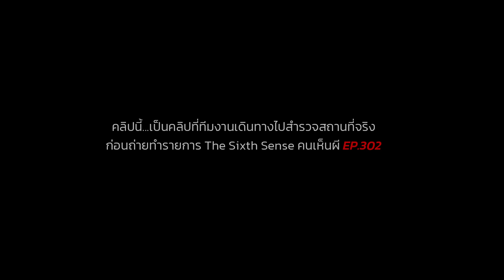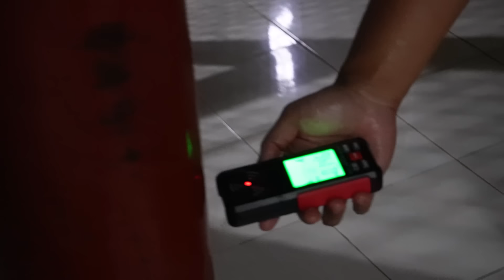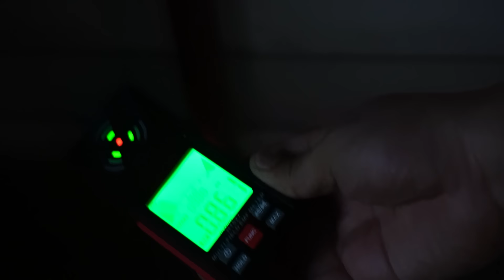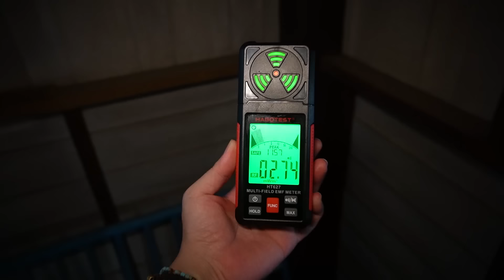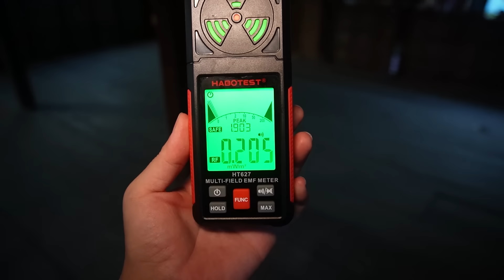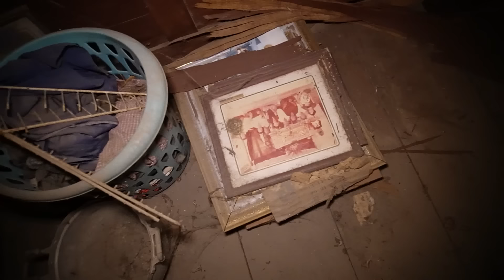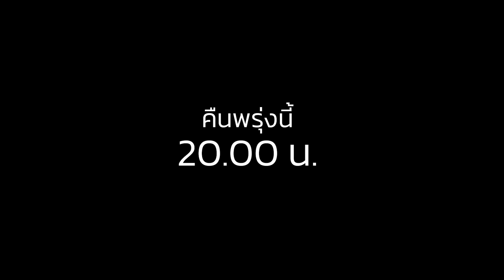EP.7 GHOST LAB : ชั้น 2 ปิดตาย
รายการ The Sixth Sense Talks เป็นความตั้งใจของพวกเราที่อยากจะมานั่งพูดคุยข่าวสารที่เกิดขึ้น ณ ปัจจุบันและบอกถึงผลของกรรมที่เกิดจากการกระทำ ทั้งกรรมดีและกรรมชั่ว เพื่อให้ทุกๆคนเกรงกลัวต่อบาปละเว้นความชั่ว ตั้งใจสร้างกุศลทำแต่ความดี นี่คือความตั้งใจของรายการ The Sixth Sense Talks ซึ่งถ้าเกิดทางรายการได้พูดคุยไปถึงบุคลใดที่ทำให้รู้สึกไม่พอใจไม่สบายใจหรือไม่ถูกใจ ทางรายการต้องขออภัยมา และ ขออโหสิกรรมมา ณ ที่นี้ด้วยนะครับ

ด้วยความเคารพทุกๆดวงจิต
เจ อ้าปากค้าง